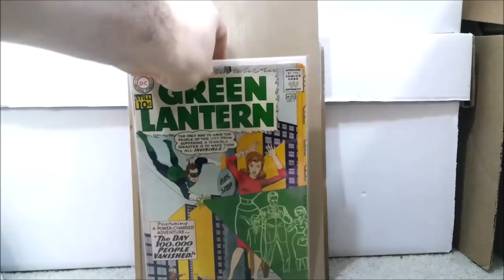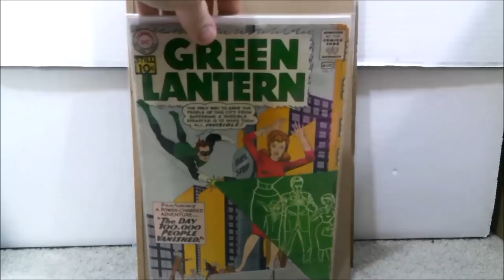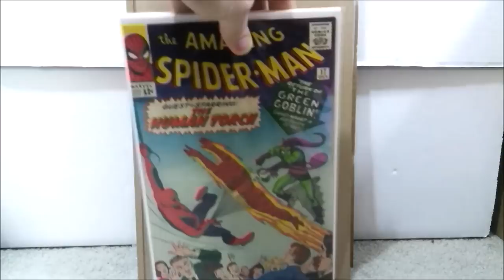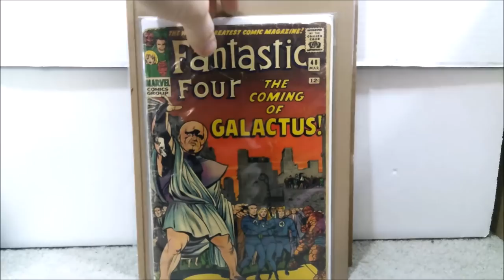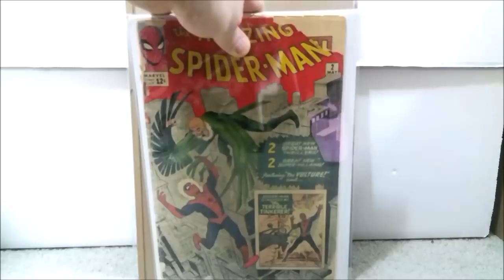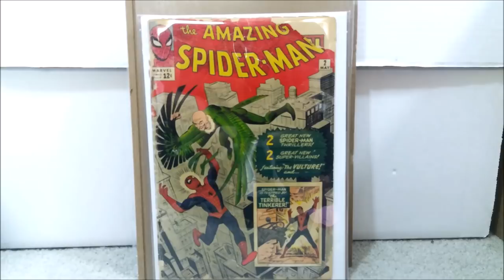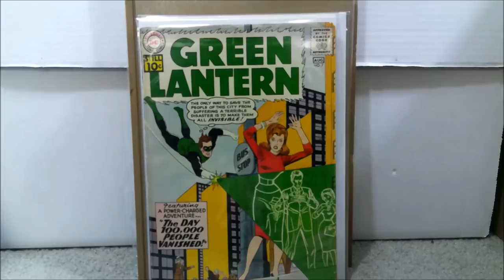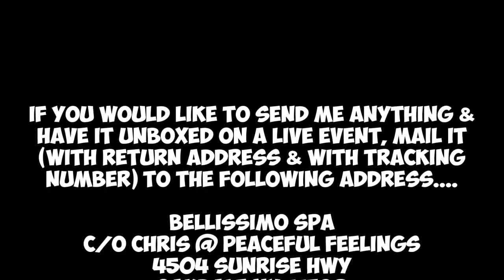4 key comics sent to PGX for grading (last months that I forgot to post).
If you have a preference between Marvel or DC, please indicate that when ordering and I will make sure I send the company you prefer. If there is no preference, I will send a mixture.

If you cannot or do not have Paypal, you can send a money order or CERTIFIED check (Checks take 7 days to clear so keep that in mind when ordering).
*ORDER 5 OR MORE OF ANY PACKAGE, I WILL ADD EXTRA COMICS AS A THANK YOU...